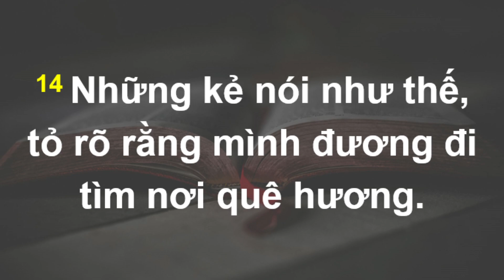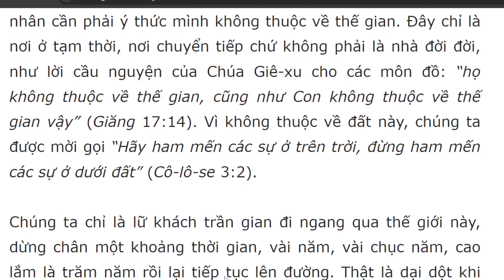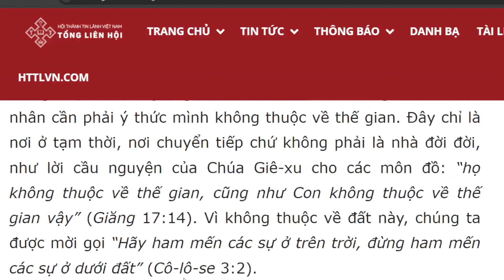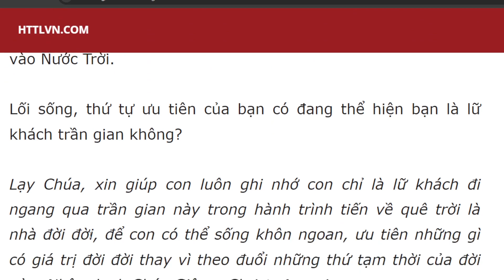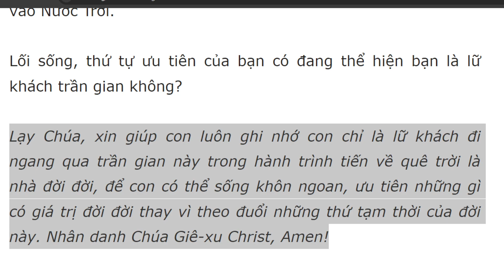Bài học Kinh Thánh hàng ngày 17-1-2024- kênh youtube Lợi Nguyễn Văn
Lữ Khách Trần Gian
Hê-bơ-rơ 11:13-16

“Hết thảy những người đó đều chết trong đức tin, chưa nhận lãnh những điều hứa cho mình; chỉn trông thấy và chào mừng những điều đó từ đằng xa, xưng mình là kẻ khách và bộ hành trên đất” (câu 13).

Câu hỏi suy ngẫm: “Kẻ khách và bộ hành trên đất” nghĩa là gì? Các tổ phụ giống với lữ khách trên đất như thế nào? Bạn quyết định sống thế nào khi biết mình chỉ là lữ khách trên đất này?

Lữ khách là người ở trong cuộc hành trình, có thể dừng chân tạm trú ở một vùng đất nào đó trong khoảng thời gian nhất định rồi tiếp tục lên đường. Trong ý nghĩa đó, “Kẻ khách và bộ hành trên đất” chỉ về những lữ khách sống nơi trần gian nhưng ý thức đây không phải là nơi ở đời đời của mình mà chỉ là điểm dừng chân tạm thời, và không sớm thì muộn, họ sẽ tiếp tục lên đường cho tới khi đến được đích cuối cùng là “quê hương ở trên trời”.

Trước giả thư Hê-bơ-rơ nhận định các thánh tổ, tức ông Áp-ra-ham và các con cháu ông sống trên đất này như những kiều dân và lữ khách. Họ ý thức không có một nơi nào trên thế gian này là nhà đời đời của mình nên lúc nào cũng sẵn sàng rời đi theo sự hướng dẫn của Chúa. Cho dù Cha-ran, nơi ông Áp-ra-ham đã gây dựng cơ nghiệp vững vàng cũng không thể níu chân ông. Rồi con cháu ông là ông Y-sác và ông Gia-cốp cũng noi theo lối sống du mục ấy. Họ bước đi theo tiếng gọi của Chúa vì “họ ham mến một quê hương tốt hơn, tức là quê hương ở trên trời” (câu 16a).

Tất cả những người thuộc Chúa đều là những lữ khách trên đất. Như một lữ khách xa lạ với nơi mình ở tạm, chúng ta cũng “xa lạ” với trần gian này bởi vì những tiêu chuẩn, lối sống của trần gian khác với chúng ta: “Vì mọi sự trong thế gian như dục vọng của xác thịt, ham muốn của mắt, và sự kiêu ngạo về cuộc sống, đều không đến từ Đức Chúa Cha mà đến từ thế gian” (I Giăng 2:16 BTTHĐ). Ngoài việc “xa lạ” với thế gian, Cơ Đốc nhân cần phải ý thức mình không thuộc về thế gian. Đây chỉ là nơi ở tạm thời, nơi chuyển tiếp chứ không phải là nhà đời đời, như lời cầu nguyện của Chúa Giê-xu cho các môn đồ: “họ không thuộc về thế gian, cũng như Con không thuộc về thế gian vậy” (Giăng 17:14). Vì không thuộc về đất này, chúng ta được mời gọi “Hãy ham mến các sự ở trên trời, đừng ham mến các sự ở dưới đất” (Cô-lô-se 3:2).

Chúng ta chỉ là lữ khách trần gian đi ngang qua thế giới này, dừng chân một khoảng thời gian, vài năm, vài chục năm, cao lắm là trăm năm rồi lại tiếp tục lên đường. Thật là dại dột khi đầu tư tất cả những gì mình có vào một nơi mà mình biết chắc chỉ là chỗ tạm. Hãy ưu tiên đầu tư những gì có thể đem theo vào Nước Trời.

Lối sống, thứ tự ưu tiên của bạn có đang thể hiện bạn là lữ khách trần gian không?

Lạy Chúa, xin giúp con luôn ghi nhớ con chỉ là lữ khách đi ngang qua trần gian này trong hành trình tiến về quê trời là nhà đời đời, để con có thể sống khôn ngoan, ưu tiên những gì có giá trị đời đời thay vì theo đuổi những thứ tạm thời của đời này. Nhân danh Chúa Giê-xu Christ, Amen!

Đọc Kinh Thánh trong ba năm: Sáng Thế Ký 17